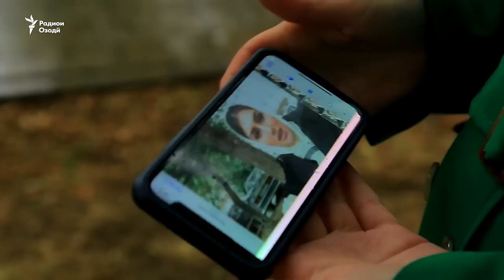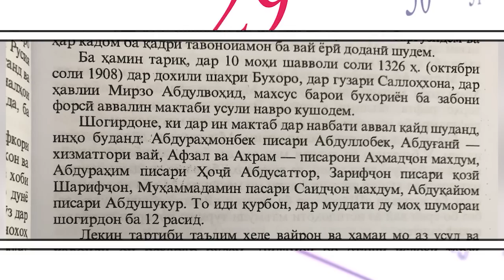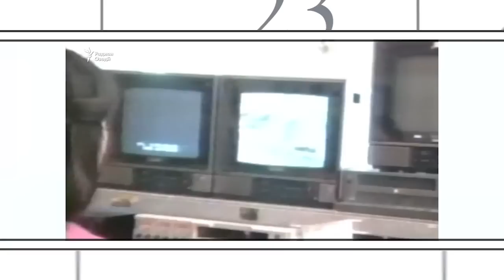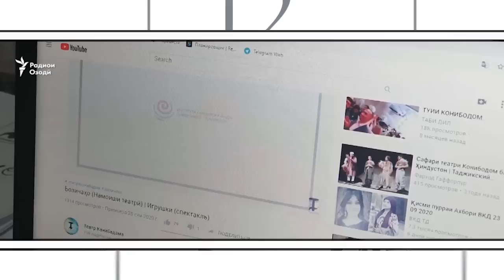Муҳоҷирони тоҷик ба Мариупол рафтаанд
Оғози даъвати тирамоҳии ҷавонон ба артиш. Шикоятҳо аз боздошти волидайн.
Муҳоҷирони тоҷикро ба яке аз шаҳрҳои ғасбшудаи Мариупол фиристодаанд.
Саргузашти як зани тоҷик, ки дар Русия муваффақ шуд.